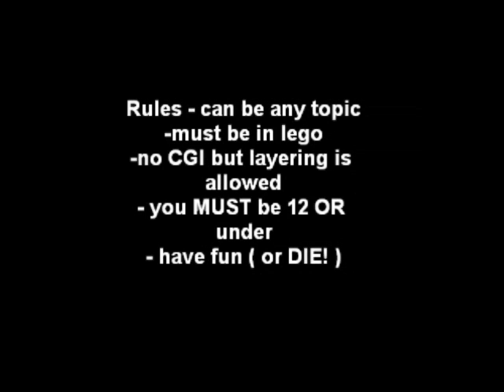The YOUNG brickfilmers CONTEST (closed)